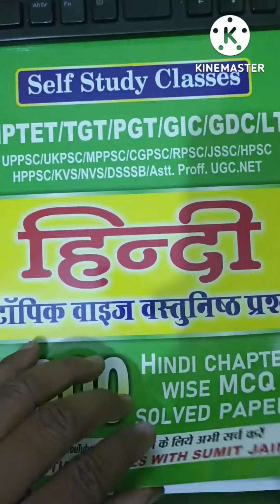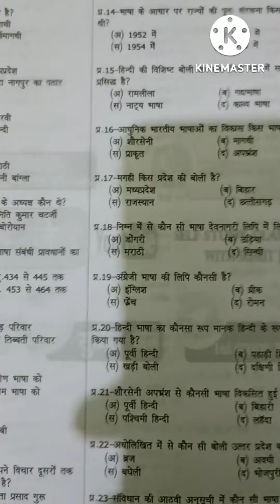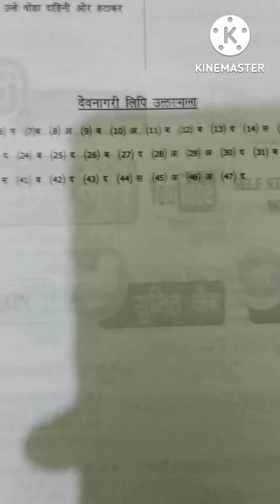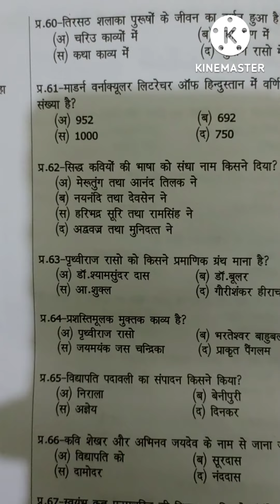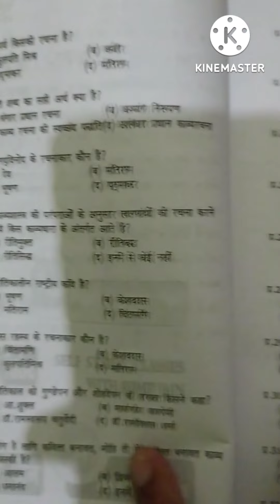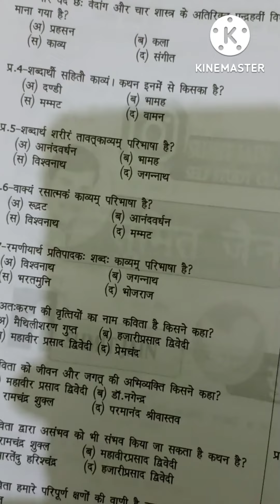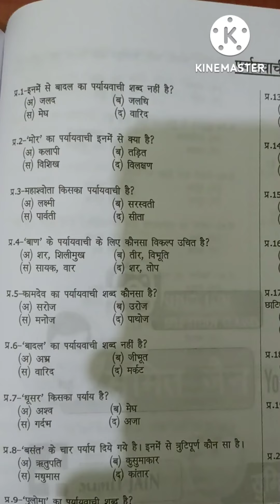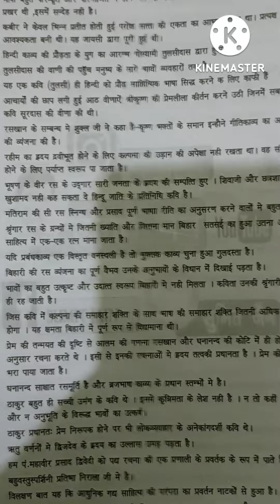हिंदी साहित्य + व्याकरण 3000 वस्तुनिष्ठ प्रश्न की सीरीज अपने घर मंगवा सकते है सम्पर्क:-9098609291💐💐💐